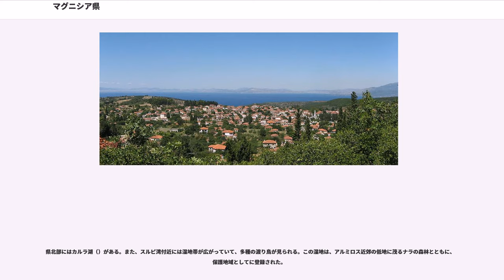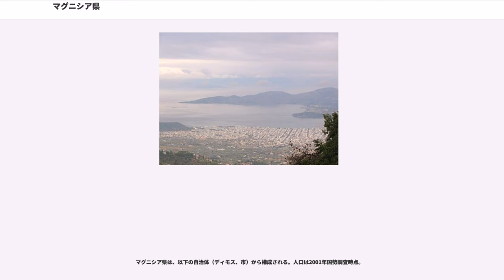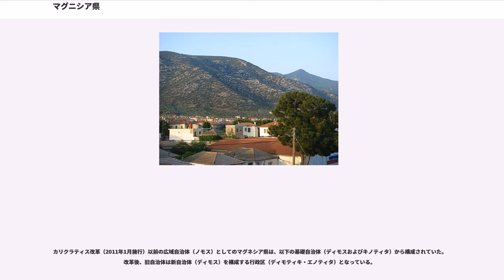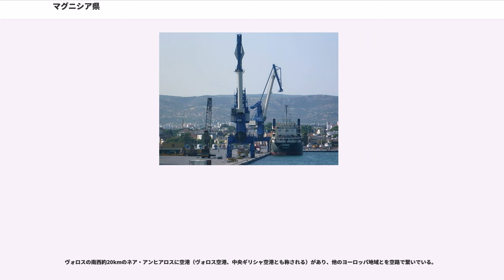マグニシア県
マグニシア県（ / ）は、ギリシャ共和国のテッサリア地方を構成する行政区（ペリフェリアキ・エノティタ）のひとつ。人口約21万人（2005年）。古代にはマグネシアと呼ばれた。県都はヴォロス。

マグネシア県の名称は、ギリシャ中央部に位置するテッサリア地方の南東部に居住していたマグネテス人に由来している。

また、古代のアナトリア半島（現在のトルコ）にも、マグネシア人が入植し、二つのマグネシアという都市を建設した。ひとつは現在のトルコのマニサであり、ひとつはイオニア地方のメンデレス川沿いにあった。

滑石の鉱山があり、滑石から作られた白色の粉はマグネシアと呼ばれた。ここからマグネシウムの語源となっている。マグネット（磁石）の語源であるとする説もあるが、これには異説もある。

マグニシア県は、地理的には、2大都市であるアテネとテッサロニキの丁度中間に位置する。

マグネシア県の南西部はフティオティダ県、西部および北部はラリサ県と県境を接し、東部はエーゲ海に面している。

マグネシア県の東にはスポラデス諸島が所在する。リゾート地で有名なや、自然豊かなスコペロス島、チチュウカイモンクアザラシなどが生息する自然公園があるアロニソス島などの島々は、かつてマグネシア県に所属していたが、現在は別の行政区（スポラデス県）となっている。

毎年200万人を超える観光客が夏季を中心に訪れる。

マグネシア県東部のピリオ半島には、県最大の山であるピリオ山（）がそびえる。また、県北東部のラリサ県との県境には、マウロヴニ山脈が走っている。フティオティダ県との県境にはオトリス山がある。ピリオ山（）やケンタウロス山は、自然景観が良好で観光の名所となっている。また山頂や中腹には、聖人や生神女マリアを祀る教会が立ち並んでいる。これらの教会には古代の遺物や中世以前のイコン画などが遺されている。

県内にはアルミロス平野とヴォロス＝ヴェレスティノ平野という2つの平野が広がっている。県内に大きな川が無いために、水路は発達していないが、ピリオ山からはアナヴロス川、プラタノレマ川、クシリアス川という小さな川が流れる。

県北部にはカルラ湖（）がある。また、スルピ湾付近には湿地帯が広がっていて、多種の渡り鳥が見られる。この湿地は、アルミロス近郊の低地に茂るナラの森林とともに、保護地域としてに登録された。

海岸部には、地震による陥没によって形成された有名なパガシティコス湾が広がっている。

人口3000人以上の都市・集落は次の通り。

県下最大の都市は県都である港湾都市ヴォロスである。ヴォロスはテッサリア地方第2の都市であり、ヴォロス港はギリシャ国内で3番目に繁栄している商業港となっている。

カリクラティス改革（2011年1月施行）以前はヴォロスに加え、ネア・イオニアやイオルコスを加えたヴォロス都市圏（約14万3000人）には、県人口の約70％が集中している。

県人口の大半が県東部とパガシティコス湾沿岸に集中しているとも言える。
県の平均気温は17℃であり、平均降水量は年540mmである。8月には気温が37℃から38℃ぐらいまで上昇することもある。気候は県内で差異があり、パガシティコス湾沿岸ではやや多湿であり、ネア・イオニアではやや乾燥、ヴェレスティノやアルミロスでは大陸性な気候となる。

ヘシオドスの『ギュナイコーン・カタロゴス』（）によると、デウカリオーンとピュラーの娘であり、ヘレーンの姉妹であるパンドーラーは、ゼウスとの間にギリシア人の祖とされる息子グライコスを産んだ。一方で、同じくデウカリオーンとピュラーの娘テュイアーは、ゼウスとの間に2人の息子、マグネースとマケドノスをもうけた。この2人は、ヘレーンの3人の子であるドーロス、クスートス、アイオロスとともにギリシア世界を形成した古代民族の始祖とされた。現在のマグネシア県にあたる地域は、マグネースが支配したとされたためにその名が付けられた。

また、神話の英雄であるイアーソーンやペーレウスとその子アキレウスの故郷としても知られている。磁石を意味する英語の「マグネット」（）は、ギリシャ語で「マグネシアの石」を意味する「マグニティス・リトス」（）に由来するという説があるように、この地域では鉄鉱や磁鉄鉱だけでなく、マグネシウムやマンガン（双方とも名称はこの地域に由来する）が産出されることが、古くから錬金術師達に知られていた。紀元前7世紀以前のには、マグネシアの都市国家も植民都市を建設し...